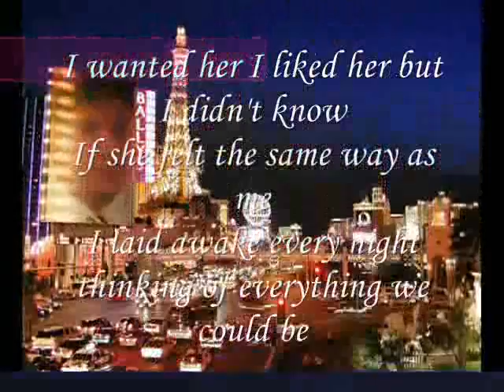every night thinking of everything we could be ,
do.
do so
Money is an excellent servant, but the host
very bad.